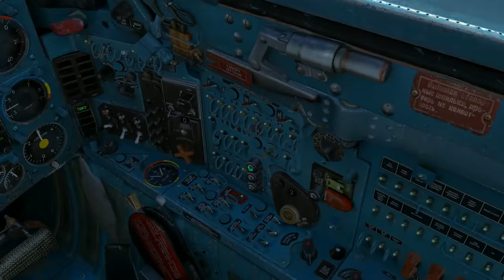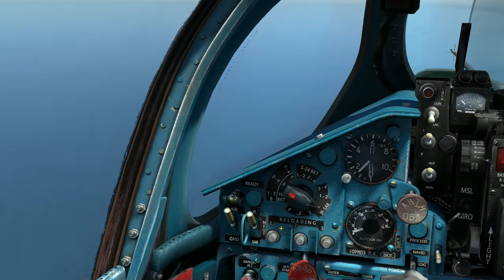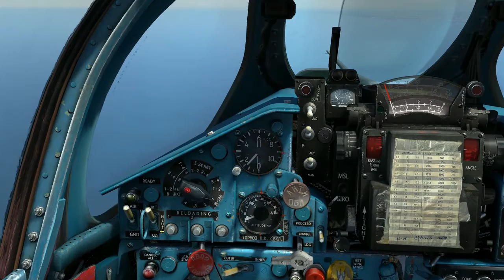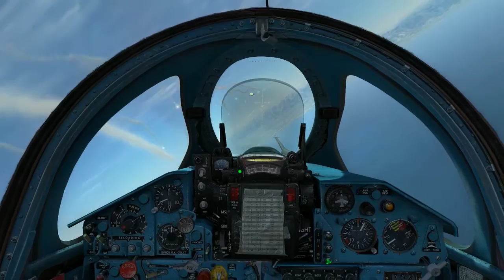DCS 1.5 : Mig-21bis Air to Air weapon [Thai]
แนะนำการใช้อาวุธ อากาศสู่อากาศและระบบต่อต้านจรวดของเครื่องบิน Mig-21bis
อาวุธที่ใช้ได้แก่
R-60M จรวดจับความร้อน
R-3R จรวดแบบกึ่งเรดา
ปืนประจำเครื่อง